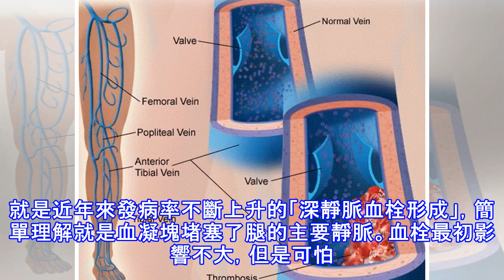小腿腫脹、行走時疼痛，這種病現在很常見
Part10：肢體、關節和肌肉 小腿腫脹、行走時疼痛 有時，艱難的完成工作之後，發現自己的小腿肚感到莫名的疼痛，是一種酸脹痛，肌肉變得緊張。 小腿腫脹，走路或觸摸感到疼痛時，往往提示這種疾病已較為嚴重。究竟是什麼病呢？它就是近年來發病率不斷上升的「深靜脈血栓形成」，簡單理解就是血凝塊堵塞了腿的主要靜脈。血栓最初影響不大，但是可怕的是一旦血栓脫落，後果就嚴重了。 靜脈就好比一條管道，裡面充滿了流動的血液，脫落的血栓隨著血液的流動而移動，最後移動到肺部形成肺栓塞，阻塞血液迴流至心臟。而一些人群很容易患有肺栓塞：體重超重、吸煙和接受激素治療的女性。